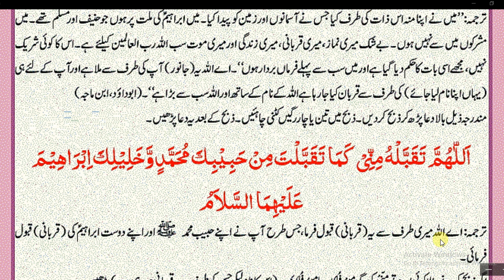Qurbani ki dua tarika//قربانی کی دعا آج ہی سے یاد کر لیں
qurbanikidua tarika